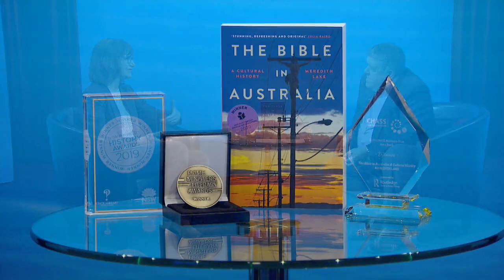Wesley Impact! TV: Interview with Meredith Lake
Meredith Lake sprung into public view with her award-winning book The Bible in Australia, which drew on a rich history of the Bible’s influence in modern Australia.

Today on Wesley Impact! TV, Rev Keith Garner talks with Meredith Lake about public Christianity, storytelling, listening, and offering a Christian perspective in a sometimes-hostile environment. Meredith also shares how her stint on ABC radio came as both a surprise as well as a blessing!

We’re blessed to welcome such a bright mind onto the show this week, and we’re sure you’ll enjoy her conversation with Rev Garner today.